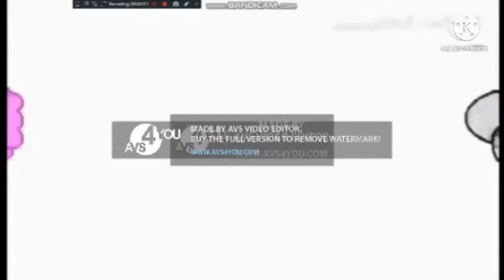(REUPLOAD) Everyone fights Trash channels Add round 8